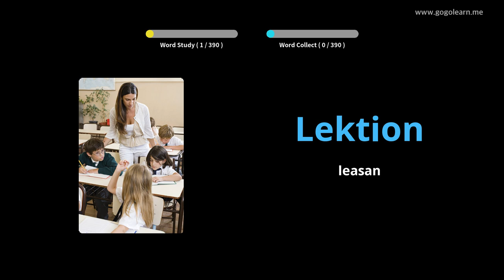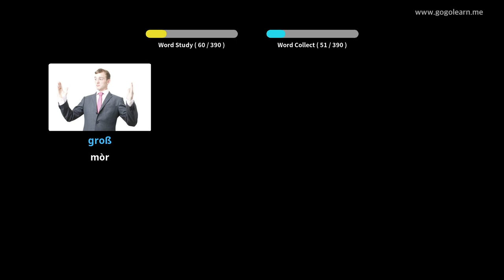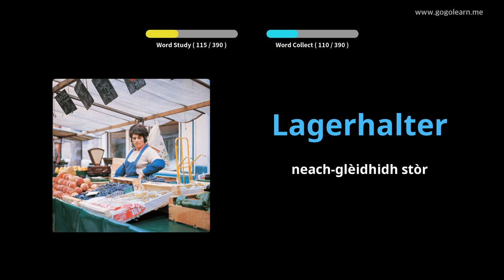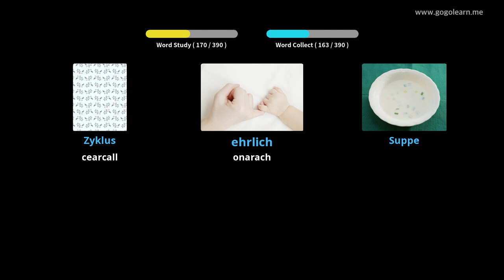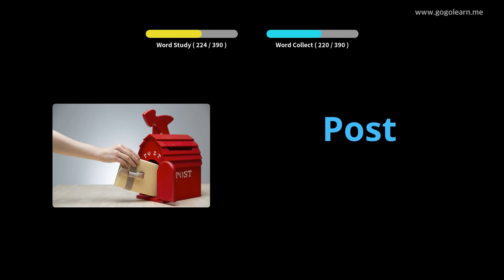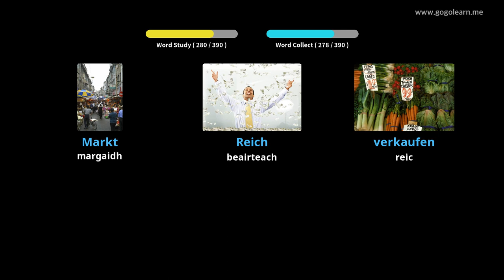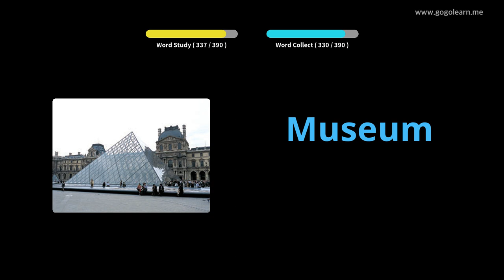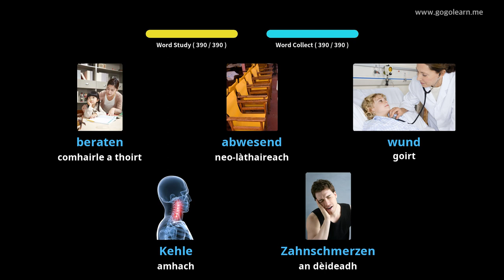Àrd-sgoil Briathrachas Gearmailteach 1 |Golearn